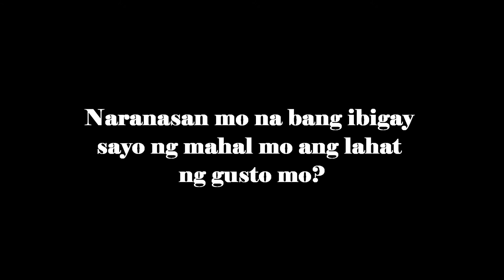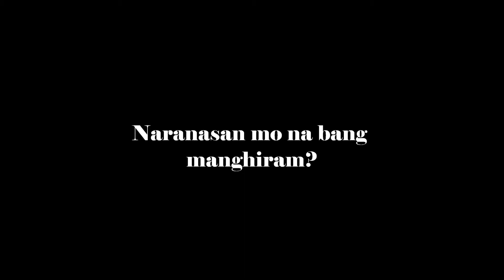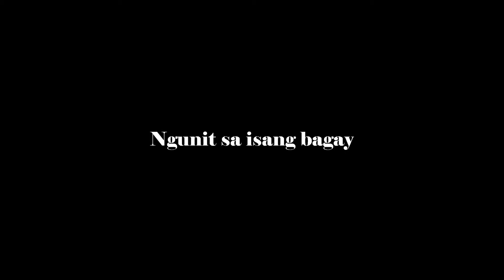ANG KWINTAS movie trailer - Pangkat 4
10 - Copernicus (SJKHS)